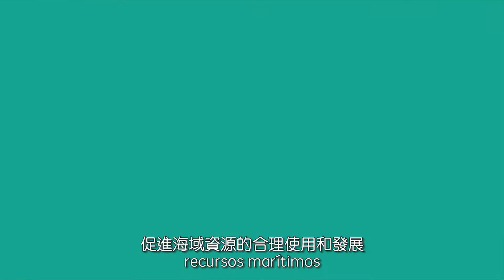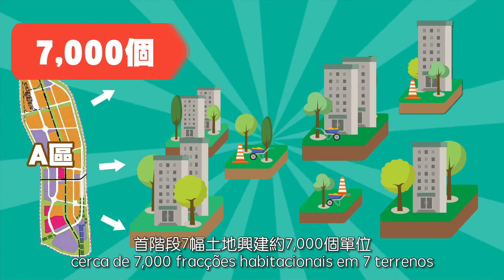建設宜居城市